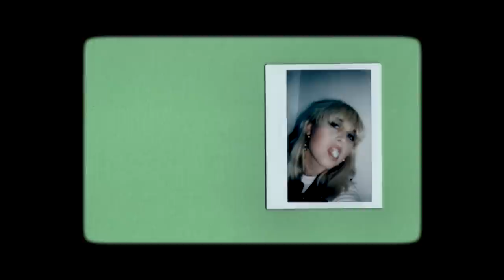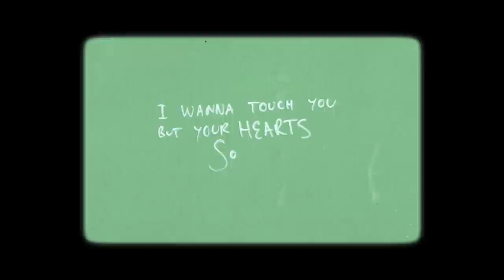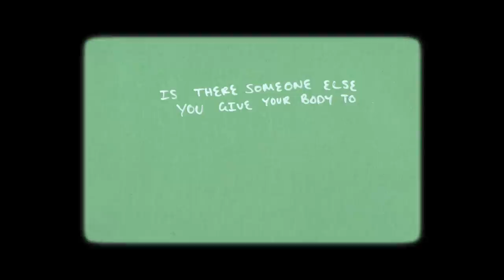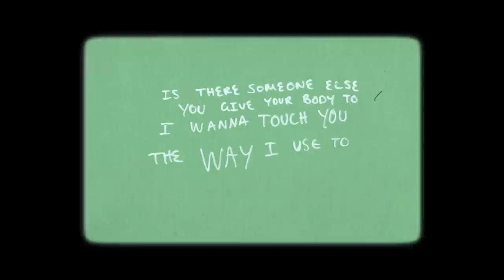Phebe Starr - TOUCH XXX (Offical Lyric Video)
Phebe Starr - Touch XXX - (Official Lyric Video)

Lyrics:You and I
prized in light
We were iridescent
Our connection
Without a clue
In Hollywood
We are reminiscent
Of something missing

Oh - My body knows somethings wrong
My body knows I can’t hold you
like I use to
Cant feel you like I should do

I wanna touch you
but your heart so cold
I wanna feel you
But your mind won't let go
Is there someone else
You give your body to
The way I use to

Come july
Im miles in distance
I still ask these questions
You say I overthink things
Please don't forgot
I wrote your name
on my flesh
I gave this everything
I played into your dreams
My body knows somethings wrong
My body knows
I cant hold you
like I used to
Cant feel you
like I should do

too young to die like this
Hit the ground at Triple X
Too hurt to know what to give